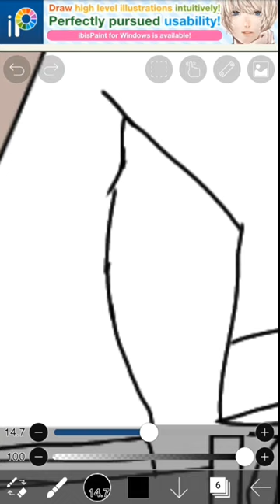samurai jack as an anime character 😈